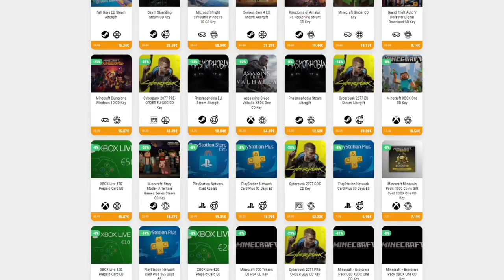SOY MALÍSIMO DIOS QUÉ MALO SOY • Hades - Episodio 13